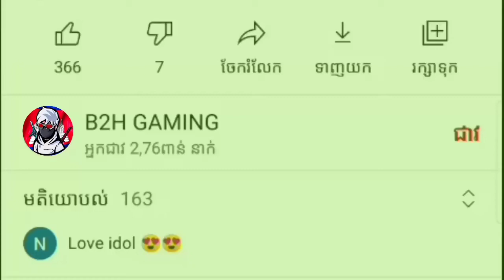Free Frie 🔥លក់ហេរ៉ូតម្លៃ40$មានក្បាលគោ&M1014មាន6ដើម&ដៃភ្លើងLv.68មេដៃ5690មកមុនបានមុនok😮♥️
សុំជួយចុច Like នឹងចុចជាវម្នាក់មួយផងណាគ្នាយើងok
បើចង់លក់រឺចង់ទិញសុំចាំអោយច្បាស់ថា
១ : ទុកចិត្តចាំមកទិញ
២: ទុកចិត្តចាំមកលក់